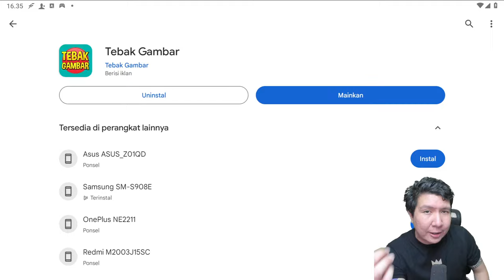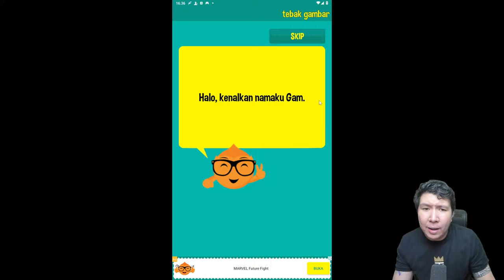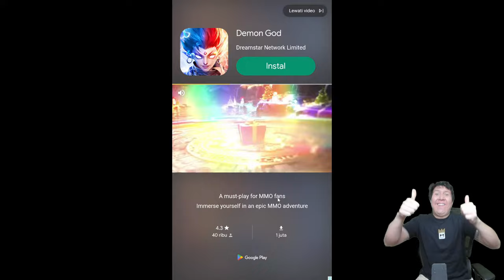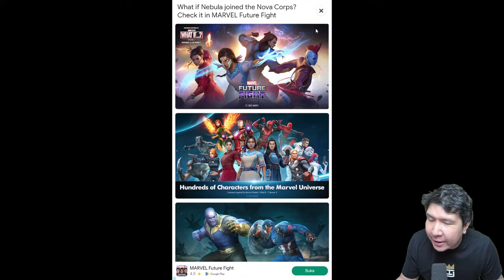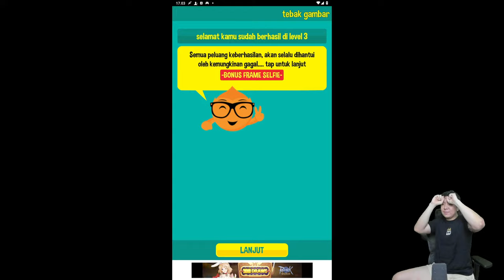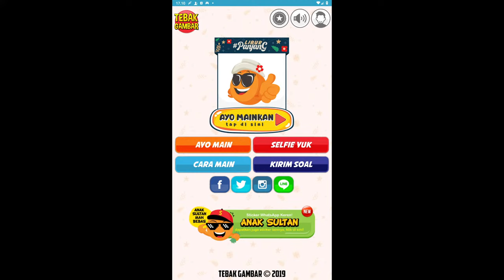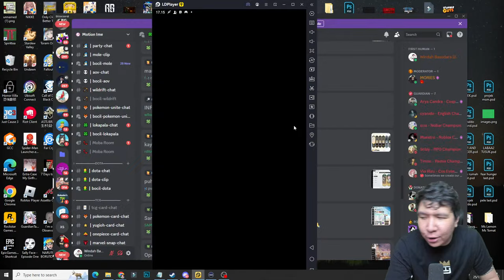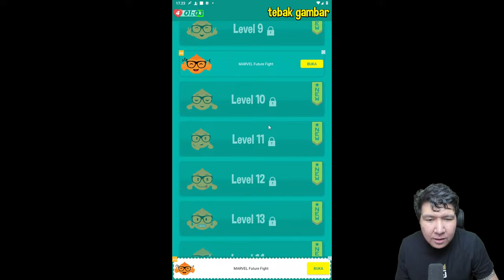AKU HARUS BERIMAJINASI DAN MENEBAK GAMBAR INI! Tebak Gambar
nightbot commands:

!topupstore
!sebutnamaku
!daganganku
!umur
!asal
!awalyoutube
!gamefavorite
!jadwal
!pacar
!cendy
!rio
!harly
!eka